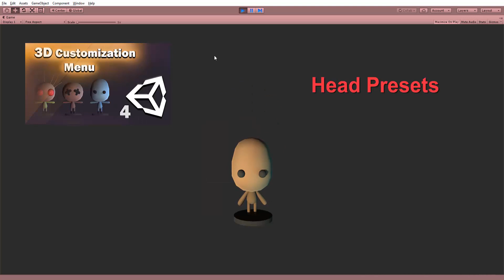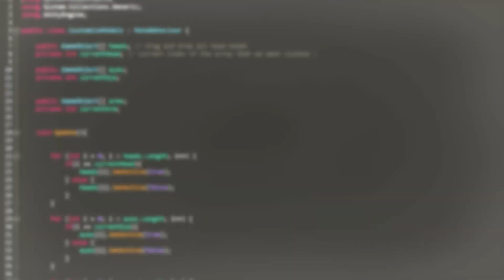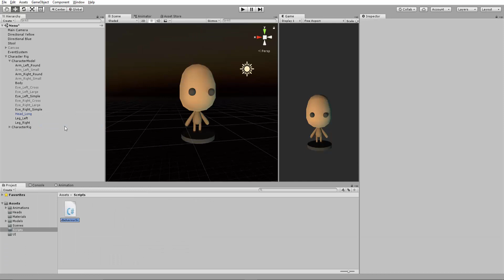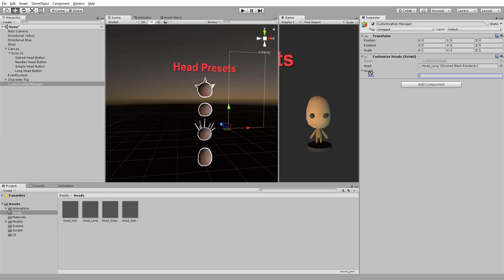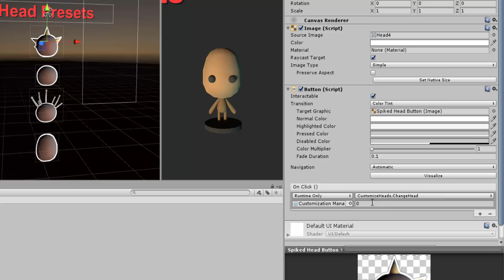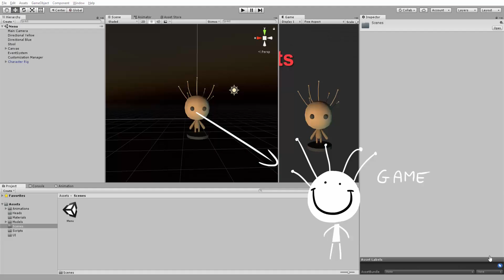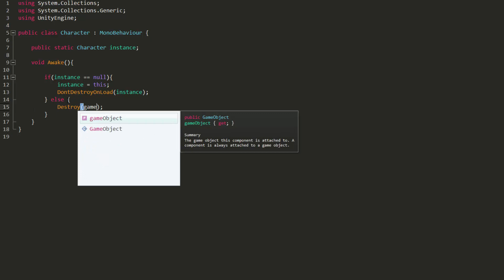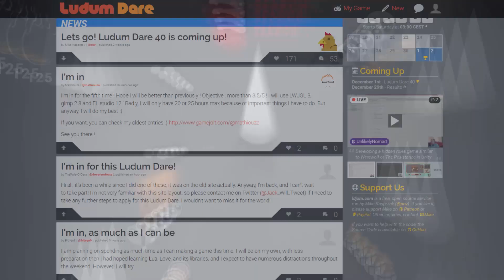3D CUSTOMIZATION MENU IN UNITY - TUTORIAL - #7 [END]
Welcome back to BlackthornProd !

In the final episode of the how to make a 3D CUSTOMIZATION MENU IN UNITY series I will show you a method to optimize our game's performance as well as how to move our character from the menu scene to the game scene ! As usual, all code is written in C# !